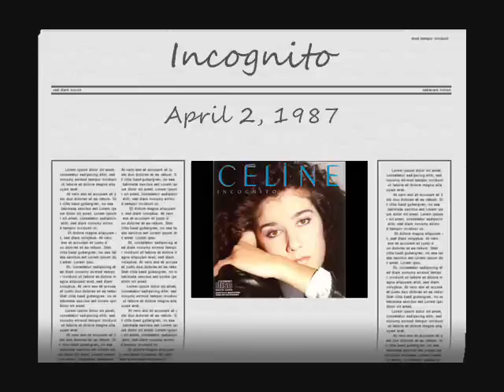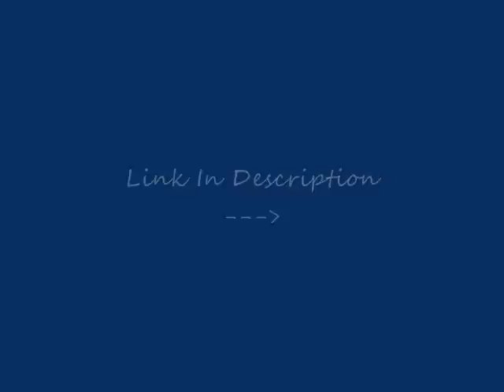Celine Dion's Top #1 Songs 1980's (Part 2)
Celine Dion's Top #1 Songs
In The Following Years
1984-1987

Albums in Video:
-Melanie - (1984)
-C'est Pour Toi - (1985)
-Les Chansons En Or - (1986)
-Incognito - (1987)

-Une Colombe
-C'est Pour Toi
- Pour Vous
-C'est Pour Vivre
-Les Oiseaux Du Bonheur
-Fais Ce Que Tu Voudras
-Incognito
-Partout Je Te Vois
-Comme Un Coeur Froid